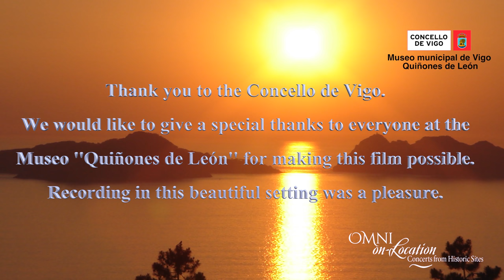David Russell - 4th Lute Suite, BWV 1006a by J.S. Bach - Omni On-Location from Spain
David Russell concludes his epic project of recording the complete works for lute by J.S. Bach in Baroque settings with a performance of the 4th Lute Suite, BWV 1006a at the Palace Quiñones de León, Spain.

This video is presented by the Omni Foundation's Omni On-Location series, Concerts from Historic Sites.

1:42 Prelude
5:47 Loure
9:24 Gavotte en Rodeau
12:26 Minuets I and II
16:38 Bouree
18:24 Gigue

Performance by David Russell
Guitar by Matthias Dammann
Strings: D’Addario Normal Tension Pro-Arté Dynacore

Audio and Video by
David Russell and Maria Jesus Rodriguez

Premiered November 12th, 2021